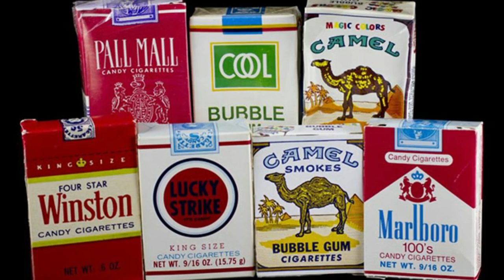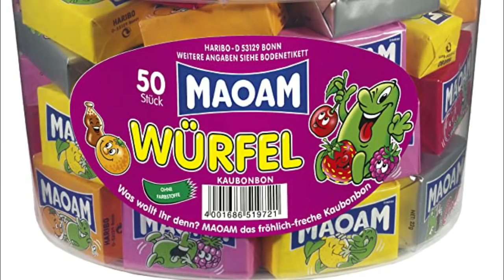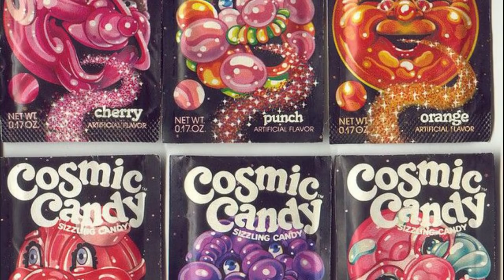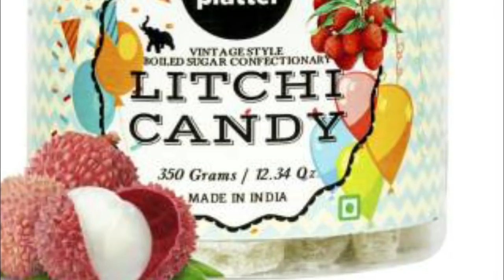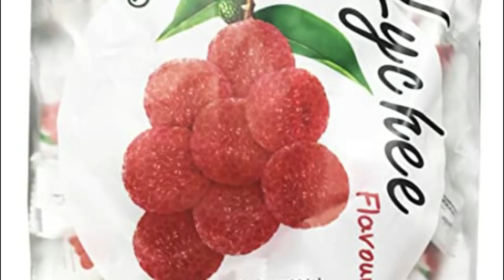Top Wild Candies That Can Be Dangerous || Green